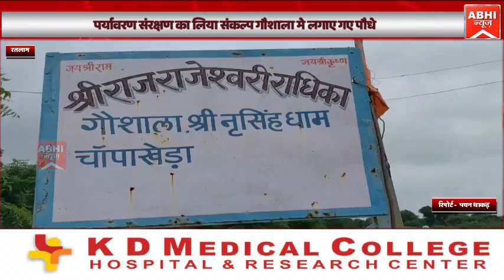पर्यावरण संरक्षण का लिया संकल्प गौशाला मे लगाए गए पौधे